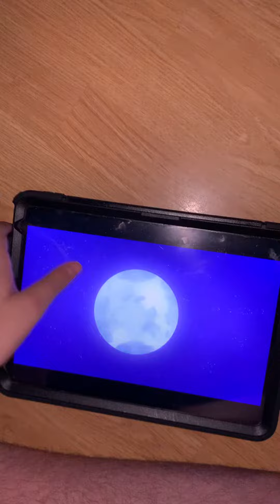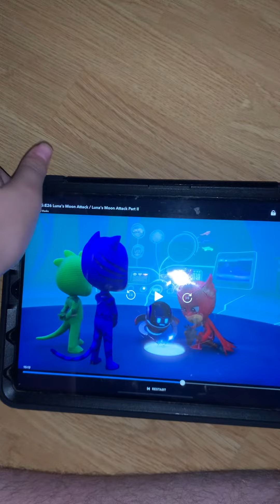How the repair 👨‍🔧 going turbo charge